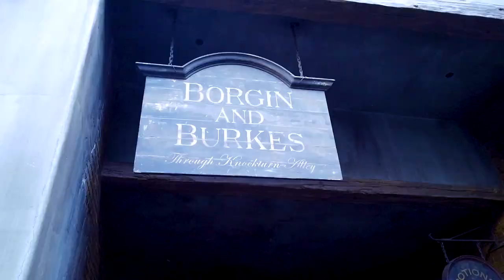Cruise to Bahamas 2019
We began our year with a great adventure.  We started our trip with 3 days in Universal Studios, Florida. Then took a 4 day cruise to the Bahamas with  first stop in Atlantis.  Followed by another stop in Free port, Bahamas, where we had a pleasure exploring the Owl's Hole and Gold Rock Beach (where a scene from Pirates of the Caribbean was filmed.)

Follow us for more content like this and connect on FB.

Cameras used:

DJI Osmo Pocket for majority of footage
GoPro Hero 5 Session for most water/underwater shots
GoPro Hero Silver for water and 50/50 footage
DJI Spark